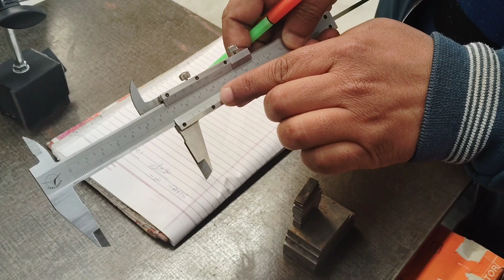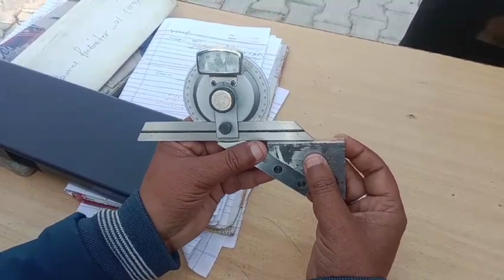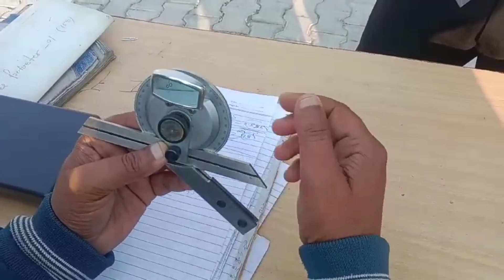साइन बार से एंगल कैसे चेक करें।